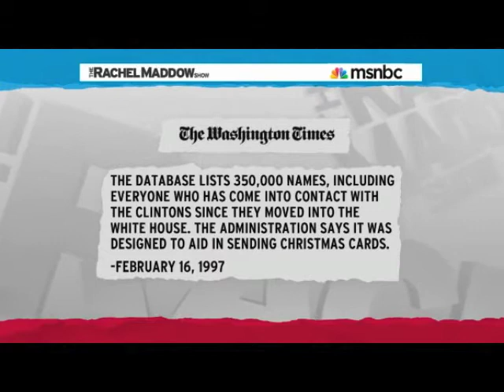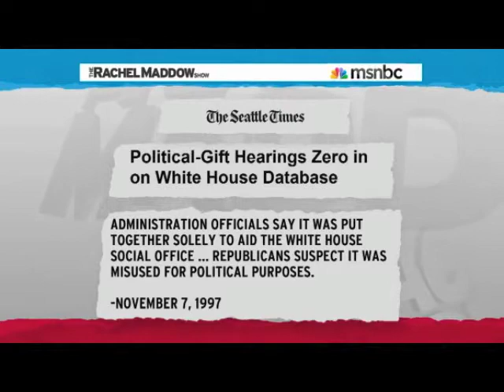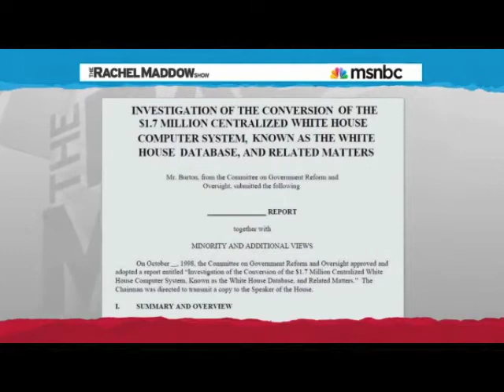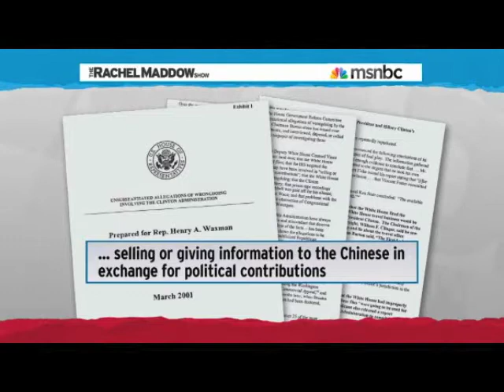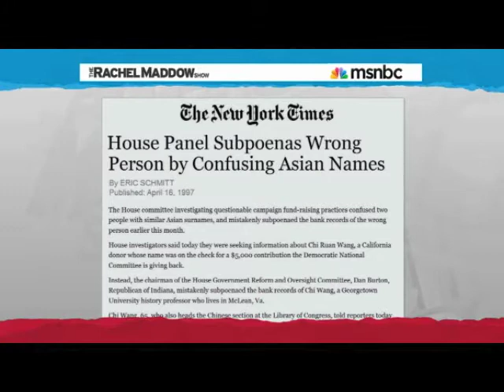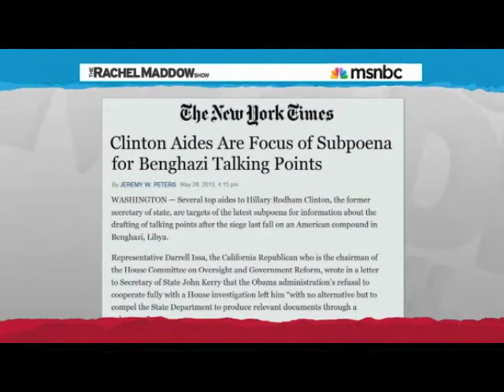Scandal Fever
MSNBC The Rachel Maddow Show   -   Summer Of Subpoena